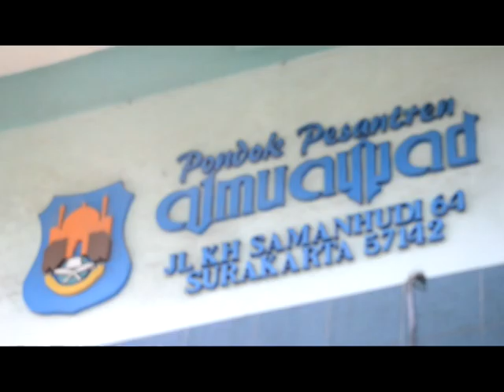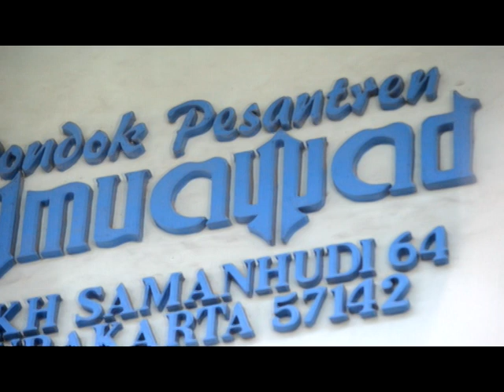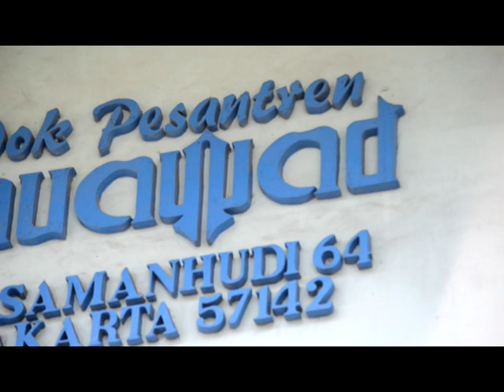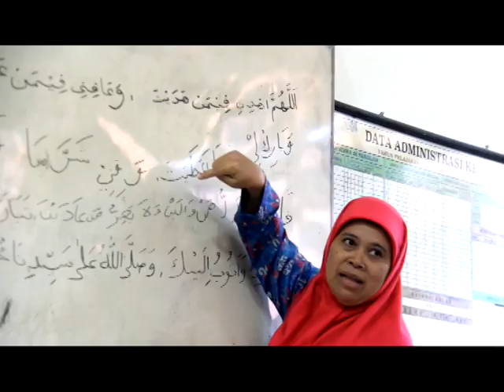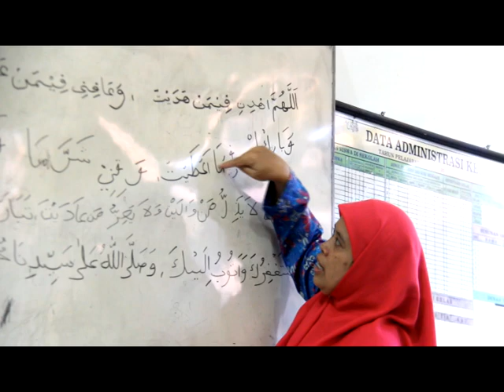NGULIK - Pondok Pesantren Al Muayyad Surakarta (Solo TV) Part 1